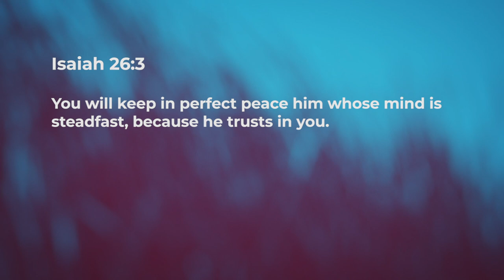Perfect Peace - Jean George | Daily Devotion, February 27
"Today's Devotional - "Perfect Peace"